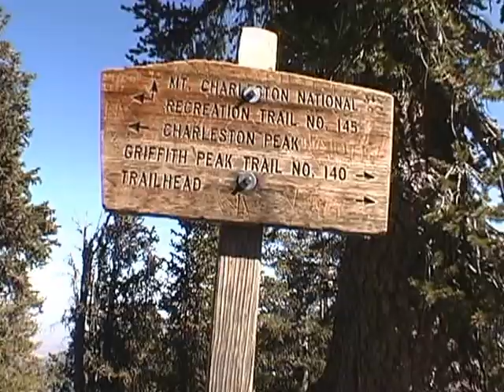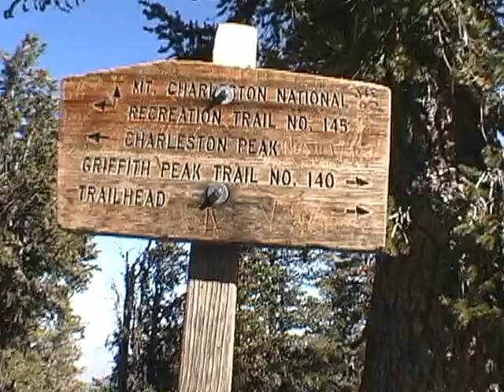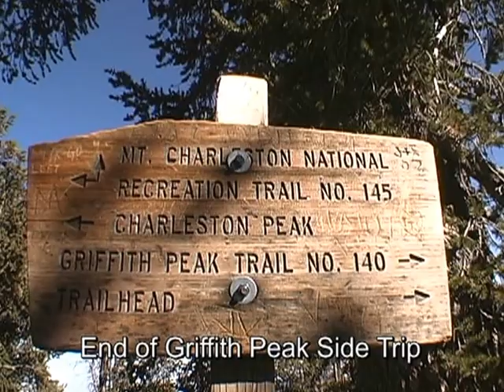Griffith Peak Side-Trip from Mile 4.7 of the Charleston Peak South Loop Trail (up)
1 mile Griffith Peak side-trip from mile marker 4.7 of the Charleston Peak South Loop Trail, up from the Mt. Charleston Village.